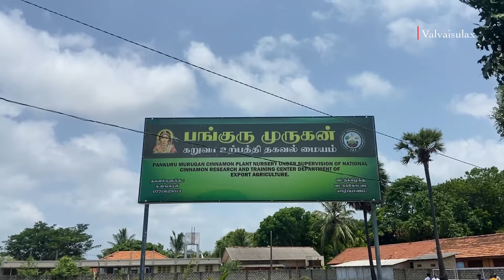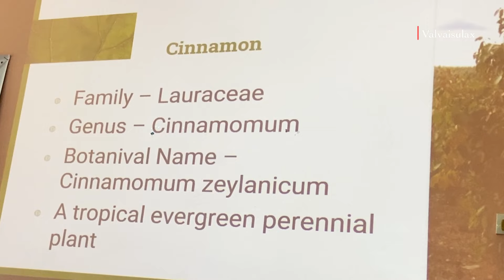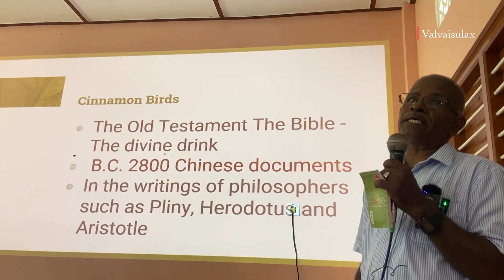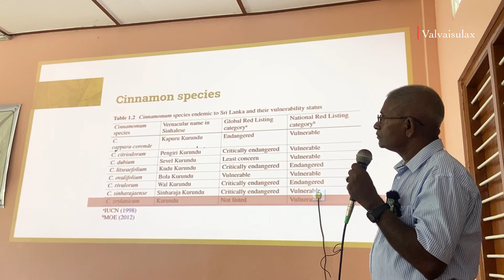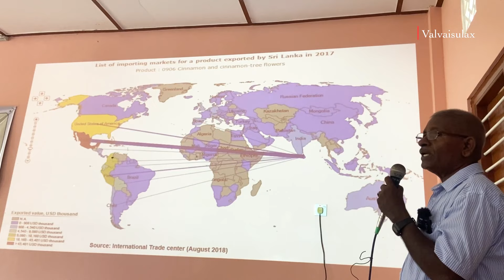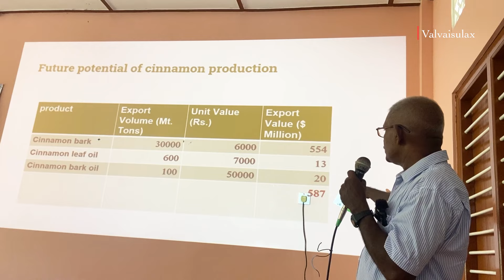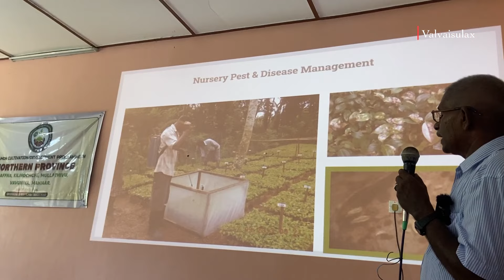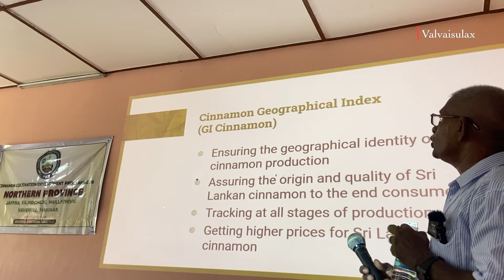யாழ்ப்பாணத்தில் மிகப் பெரிய அளவில் கறுவா பயிர்ச்செய்கை | Cinnamon | Jaffna Cinnamon Tree